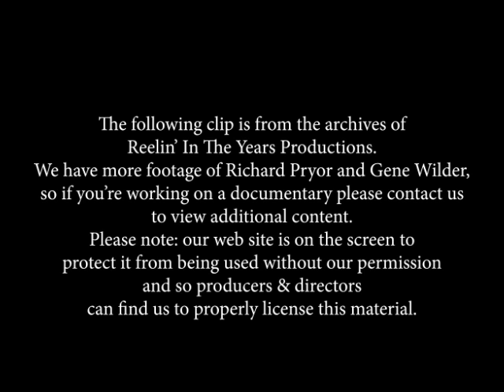Gene Wilder & Richard Pryor- Unedited Interview 1989 [Reelin' In The Years Archives]